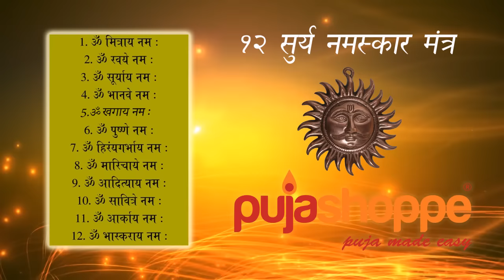12 Surya Namaskar Mantra - सूर्य नमस्कार मंत्र - pujashoppe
Chants called Sun Salutation Mantras may accompany the Surya Namaskar. These chants bring harmony in body, breath and the mind. As the practice deepens, so do the benefits. When chanted with sincere gratitude, these mantras can take the practice to an enhanced spiritual level.
Let us effortlessly, and with gratitude, chant the mantras and move into the steps of the Surya Namaskar (Sun Salutation) practice.
You can either chant the Sun Salutation Mantras verbally or in your mind. The important thing is to chant them with gratitude.
The breath is normal and easy. Be aware of your breathing while chanting the Mantras. This will help regulate the mind.
Do chant the mantras with proper intonations. For the correct pronunciation, you may refer to this video.
In the Sun Salutation sequence, one set comprises two rounds. One round with the right leg, one with the left. It is ideal to practice twelve sets of Sun Salutation daily. But you can choose whatever number suits you. You can chant a mantra at every step of the twelve-step exercise. Alternatively, you can chant one mantra for the whole exercise and perform the exercise 12 times.